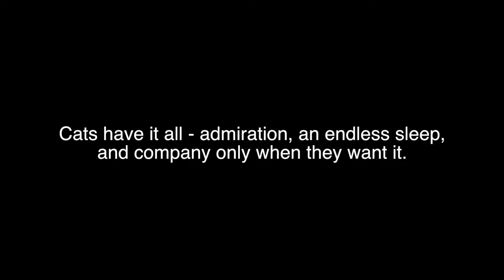Pet of the Week| Bailey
This week's pet of the week is Bailey!  Bailey has been at the League City animal shelter since Hurricane Harvey. She would love a new family and a new home.